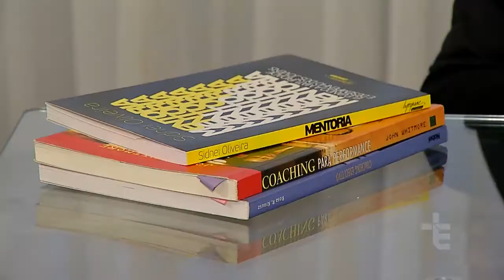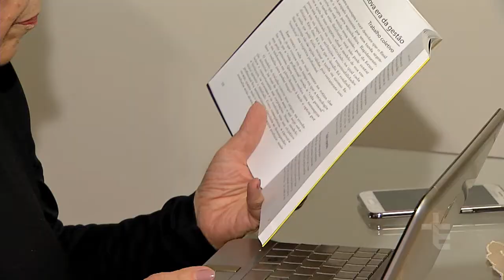JORNALISMO | APOSENTADORIA NÃO É O FIM [CC]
APOSENTADOS TÊM OPTADO POR CONTINUAR NO MERCADO DE TRABALHO. MUITAS VEZES, MAIS POR OCUPAÇÃO E PARA EVITAR O ÓCIO DO QUE POR NECESSIDADE. MAS, ATÉ QUE PONTO É CORRETO MANTER UMA ROTINA DE TRABALHO DEPOIS DA APOSENTADORIA? E QUAL A MELHOR MANEIRA DE FAZER ISSO?

(05685)